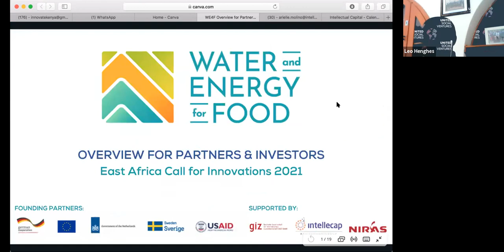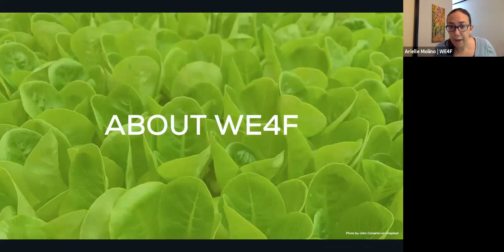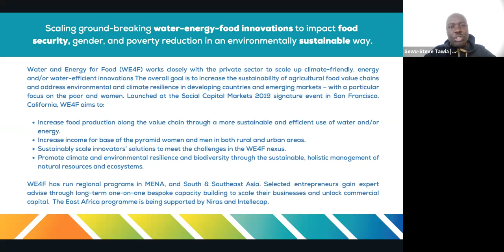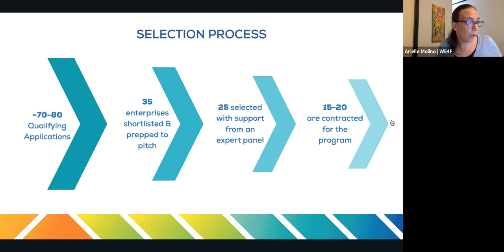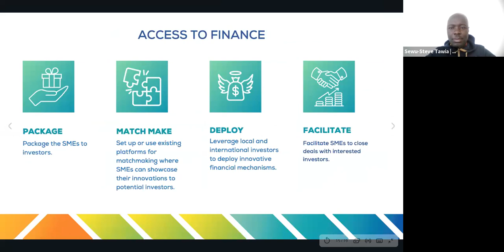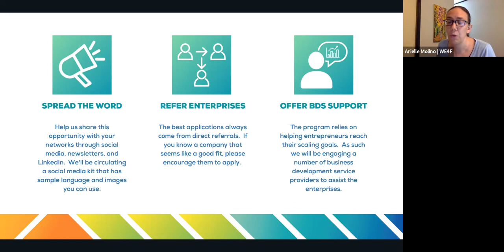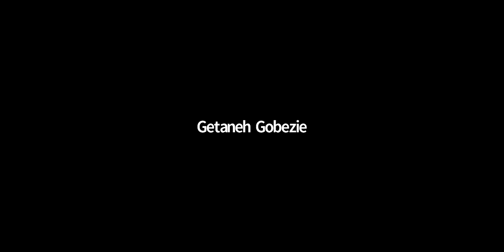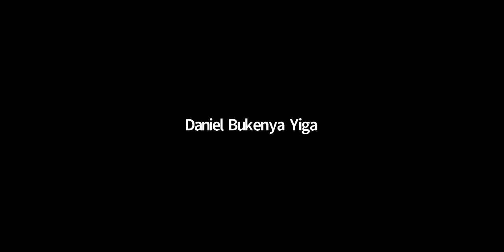WE4F Info Session - 6 May 2021